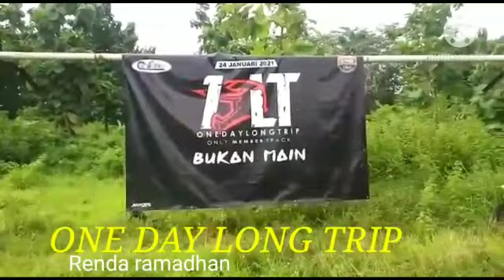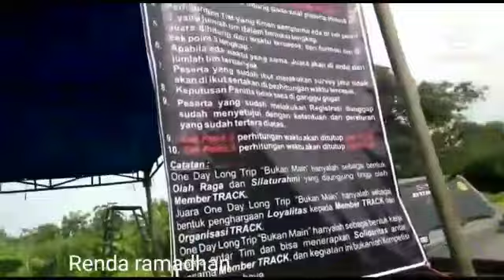ONE DAY LONG TRIP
assalamualaikum sobat semua video kali ini dalam rangka acara mempererat tali silaturrahmi sesama pecinta motor trail
wassalam